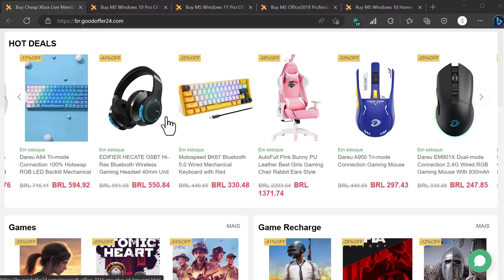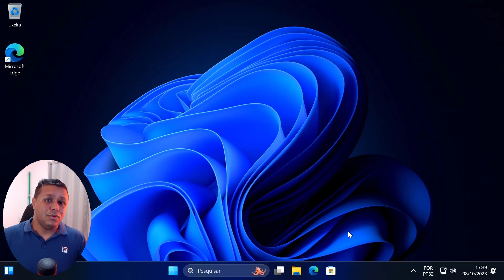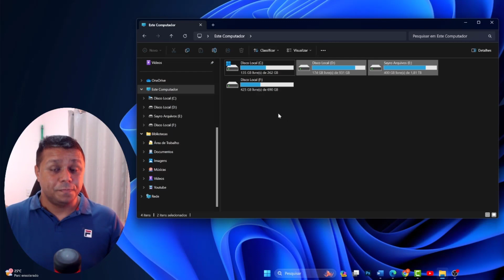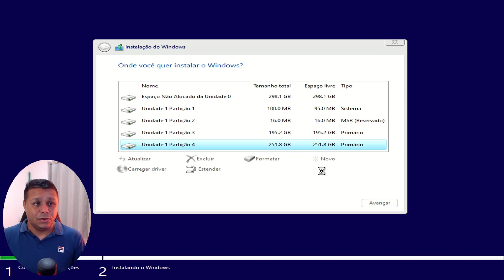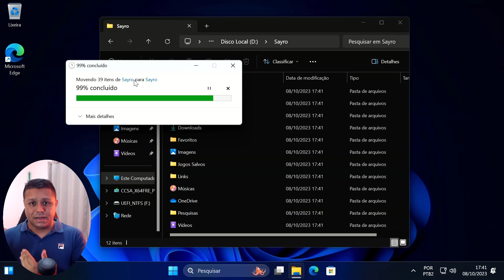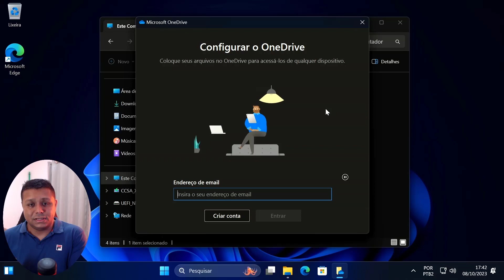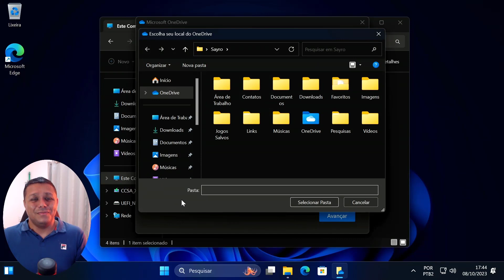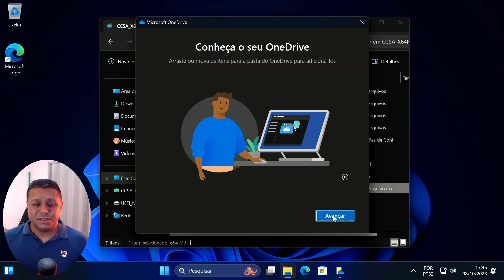Você Está Usando o "DISCO D:" Do Windows ERRADO! Conheça o MÉTODO UTILIZADO Pela MICROSOFT!